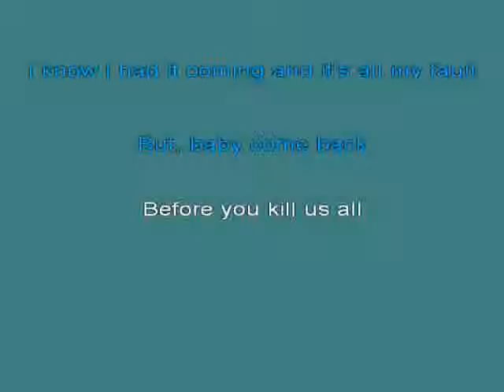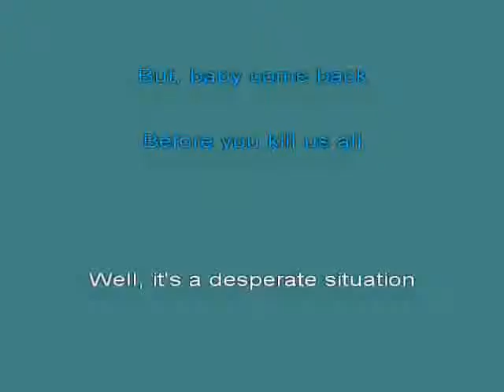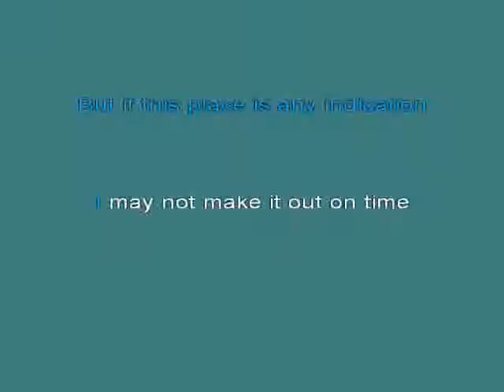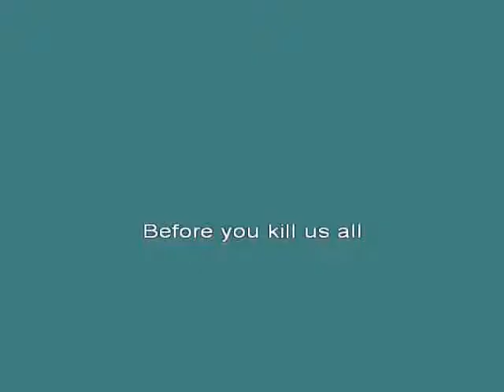Randy Travis Before You Kill Us All [karaoke]